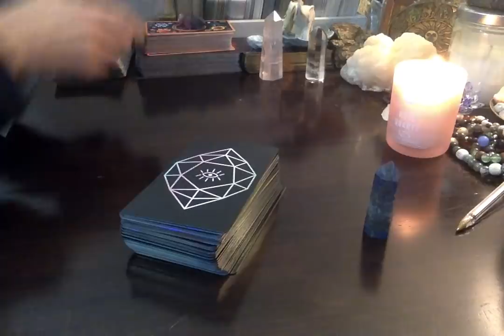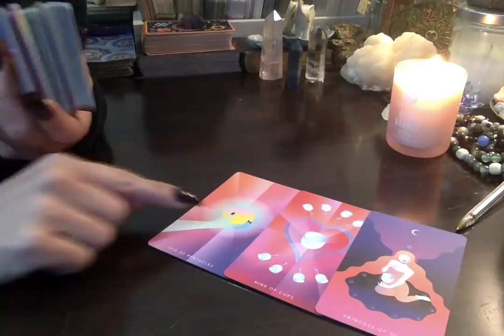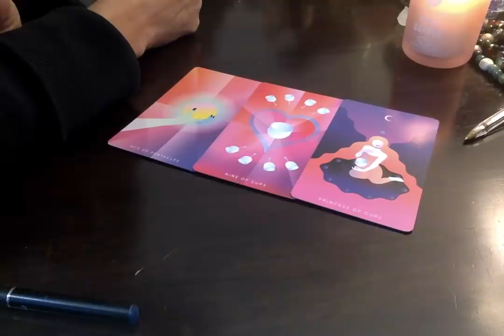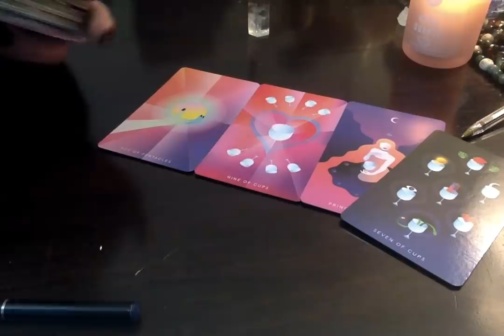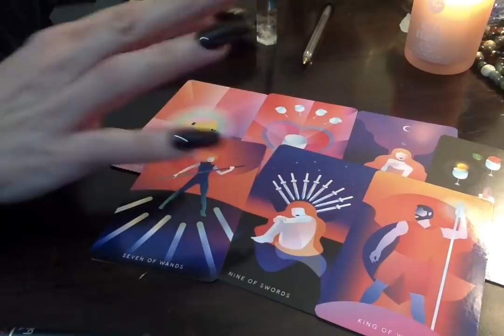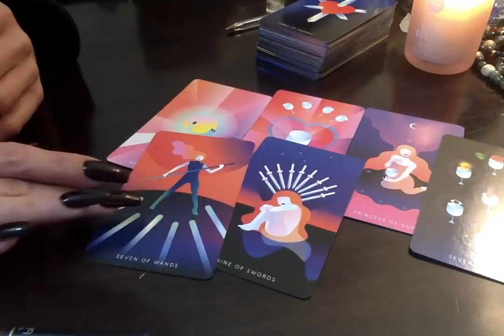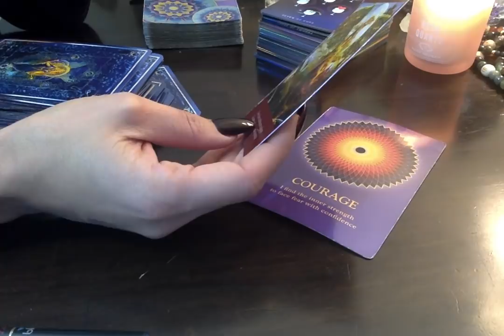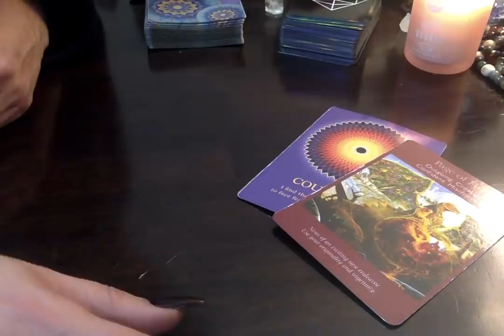Soooo Complex! Is It Real Or Imaginary? (Psychic Conflict) Don't Get Caught Up In FEAR! 1-14-2019